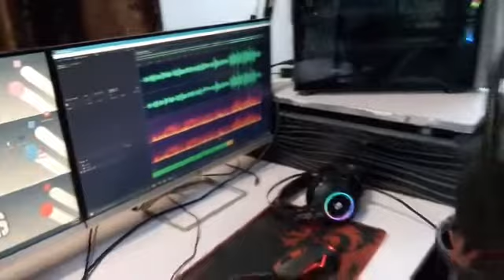Khushbo hai do aalam mein teri by Hafiz Mohsin Sultani Copy Qari Zubaid Rasool kalam Hafeez Taib Shb